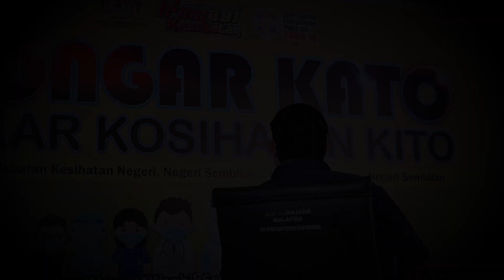Face Mask Brackets reviews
Amat berguna dan membantu